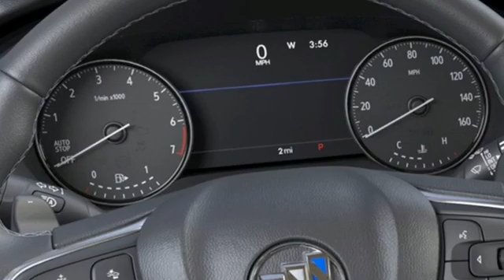New 2022 Buick Envision Janesville WI Beloit, WI #22137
Year: 2022
Make: Buick
Model: Envision
Trim: Essence
Engine: 2.0L Turbocharged
Transmission: 9-Speed Automatic
Color: Black
Interior: Ebony Seats
Stock #: 22137
VIN: LRBFZNR47ND033353
2022 Buick Envision Essence Ebony Twilight Metallic FWD Other discounts and incentives may apply depending on customers eligibility. The MSRP May not represent actual selling price. The manufacturer rebates applied everyone qualifies for. Added accessories and $150 dealer service fee is additional to the price. Contact dealer for details. Contact Jennifer in the Internet Department to set up your test drive today!

Bob Clapper joined the dealership as the Used Car Manager of Fagan Chevrolet Cadillac in 1985. The Fagan Automotive heritage began in 1945 when Jack Fagan opened a Ford dealership in Bloomington, WI. He then moved the dealership to Delavan and finally settled in Janesville. The current location which resides at the corner of E Milwaukee St and Wright Rd has been here since 1983! Jack worked there along with sons, Pat, Mike and Jim. As they slowly retired, Bob Clapper purchased more interest in the business. He purchased the remaining interest when Jim retired in 2016. Bob has been a “car guy” all of his life.
Bob Clapper Automotive is very active in the community. We support many types of youth and sports activities, United Way, Janesville Service Clubs such as Rotary, Kiwanis and Golden K, Vets Roll, Agrace Hospice and many more! Bob personally is an active member of the Janesville Noon Lions Club, Vintage Chevrolet Club, Janesville Snow Chiefs Snowmobile Club and former President of the Wisconsin Auto and Truck Dealers Association.
Our commitment to you is to provide each customer with the best experience possible. Come to Bob Clapper Automotive to get Service you love, from People you Trust!